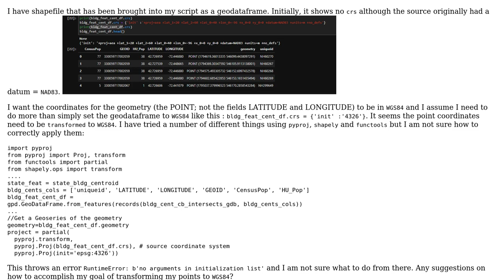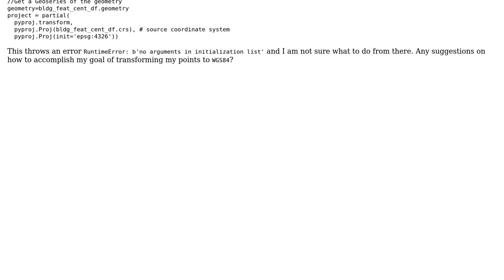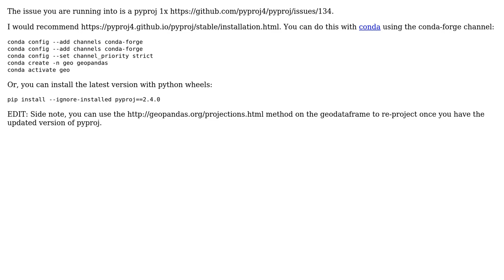GIS: Transforming geometry points coordinates to WGS84 in geodataframe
With thanks & praise to God, and with thanks to the many people who have made this project possible! You are responsible for your own actions.